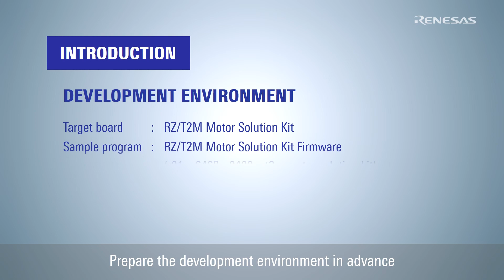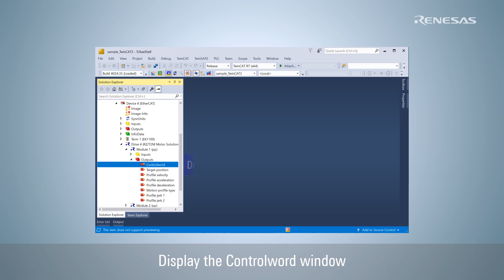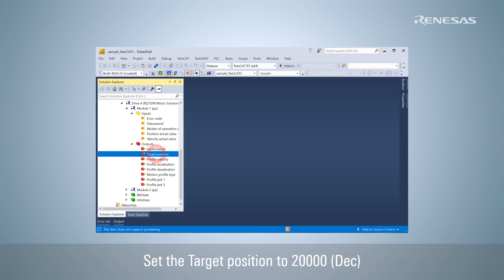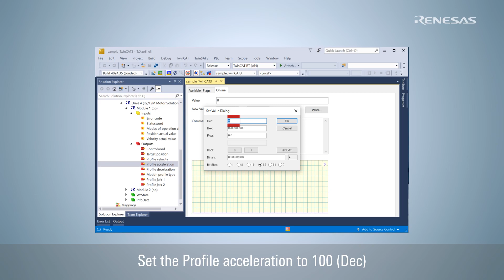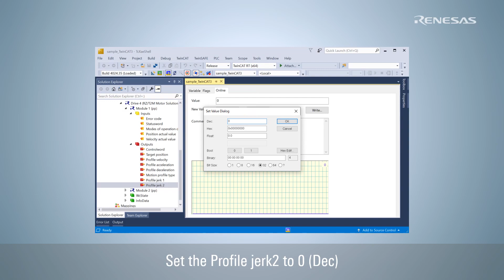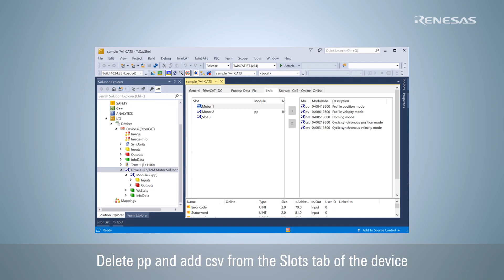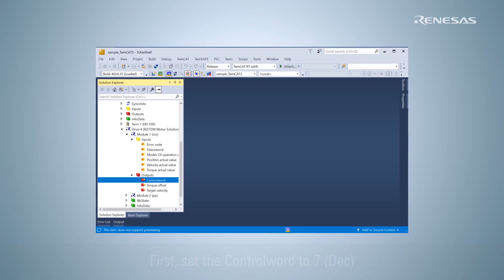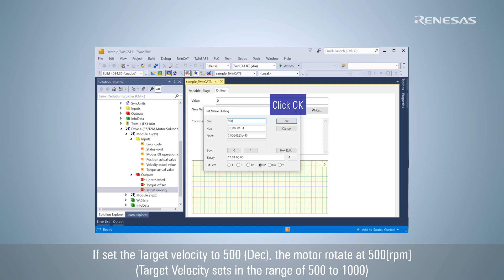CiA402 with RZ/T2M Motor Solution Kit using Non FuSa FW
This video introduces how to control motors over EtherCAT (CiA402) by connecting the RZ/T2M Motor Solution Kit to TwinCAT.
Please watch the video below before watching this video.
このビデオでは、RZ/T2MモータソリューションキットをTwinCATに接続して、EtherCAT(CiA402)でモータを制御する方法を説明します。
このビデオを視聴する前に、下記のビデオをご覧ください。

[Target FW]
Motor Control + EtherCAT (CiA402) Edition